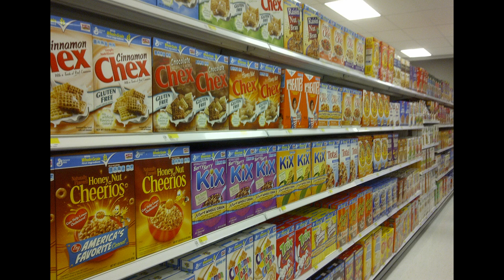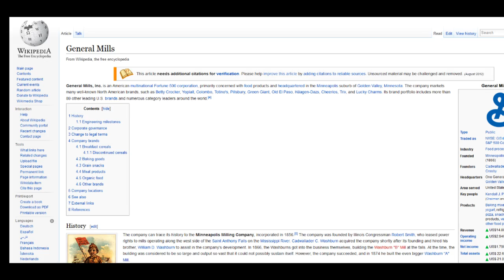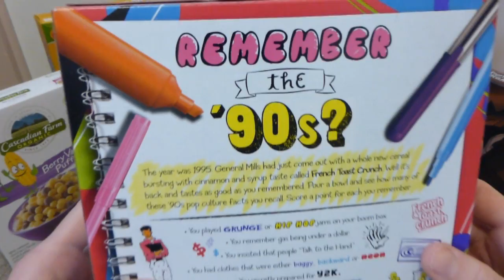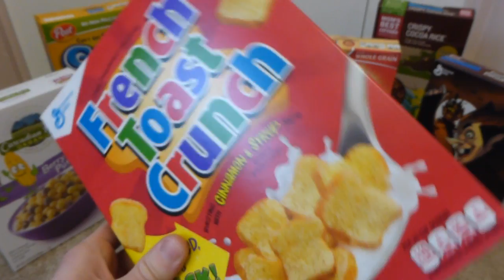French Toast Crunch: The Documentary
After countless minutes of research, the documentary that will shake the cereal world is finally here.